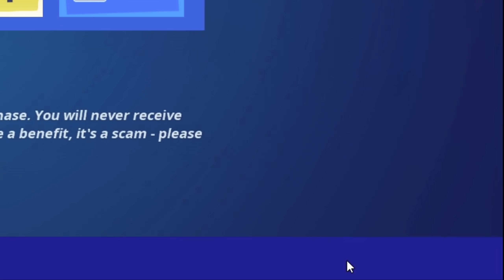New Cannon Glitch in Party Royale Emote Battle with the Cannon Glitch..🤯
if you want to support me just use my code in the item shop Code: Abdo
Instagrame: @Abd8x